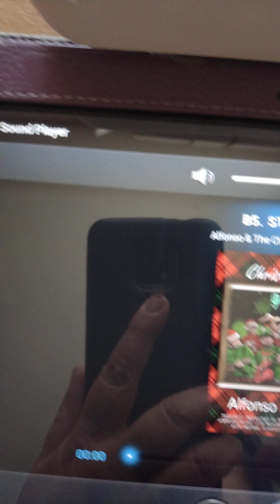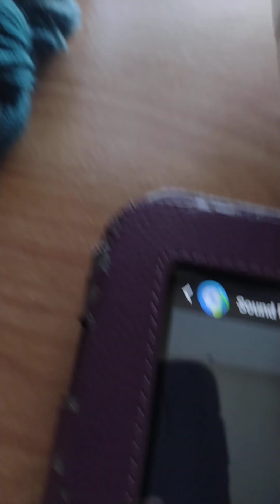SPOILER ALERT - Day 16 Reveal of the Aberdeen's Wool Company 2023 Holiday Box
SPOILER ALERT - Day 16 of the Aberdeen's Wool Company 2023 Holiday Box Reveal. Music by @asbmp used with permission.